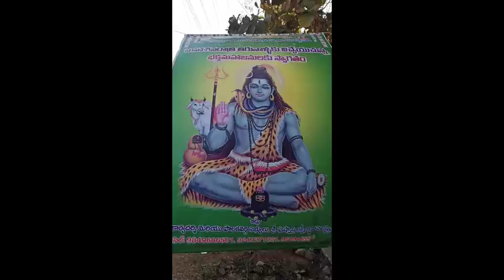మహాశివరాత్రి / మా ఊరి జాతర చూద్దాం రండి / 🙏🙏🙏